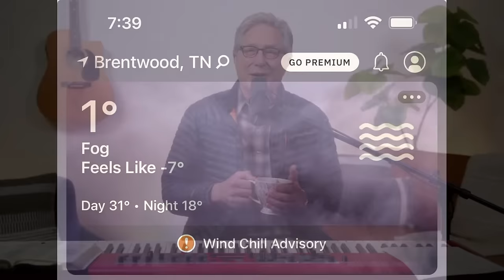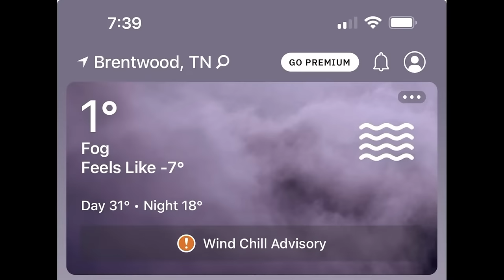Worship Wednesday with Don - 1/17/2024